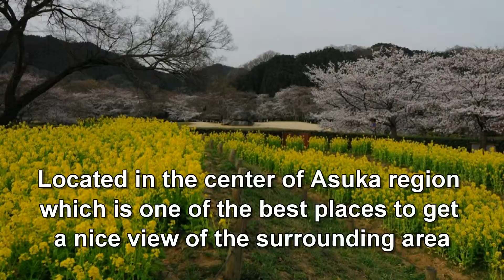Japan Trip: Amakashi Hill appears in Manyoshu & Nihonshoki in Asuka, Nara, Japan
Japan Trip: Amakashi Hill appears in Manyoshu & Nihonshoki in Asuka, Nara01, Japan Moopon

Amakashi Hill is located in the center of Asuka region which is one of the best places to get a nice view of the surrounding area. What to see from the hill includes the three Yamato mountains, which are most prominent and praised in the famous Manyoshu collection of poetry. From the hill's peak, Mount Unebi is seen to the west, just behind Kashihara Shrine, Mount Miminashi is to the north and Mount Amanokagu is to the east. From the 150 meter lookout point, many of Asuka's other attractions can also be recognized.
Not only its interesting view, but the hill also has an interesting history of its own. It is believed that Soga Emishi and his son Soga Iruka had their residence  on the hill. The Soga clan were the dominant political power during most of the Asuka Period (528-710). Soga Iruka was assassinated in 645. It brought the clan's political domination to an end, and caused the Japanese political landscape to change dramatically. The former site of the imperial palace, where the assassination took place, is also seen from the hill. Now, it is  covered by rice fields.

Access information
Amakashi Hill is located beside the Asuka Daibutsu-mae bus stop. It can be reached on the Kame Loop Bus from Kashiharajingu-mae Station (22 minutes, 250 yen, one bus per hour). Alternatively, the hill can also be reached by rental bicycle in about 15 minutes from Kashiharajingu-mae Station.